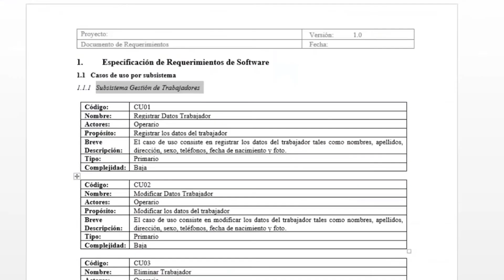Java Enterprise Developer - Curso Premium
¡Da el siguiente paso en el mundo de Java, aprende persistencia de datos, jsf, primefaces, servicios web y mucho más!